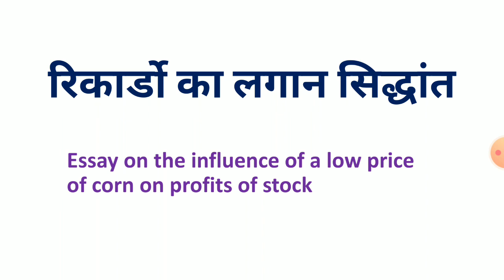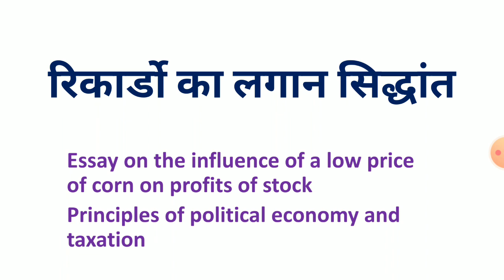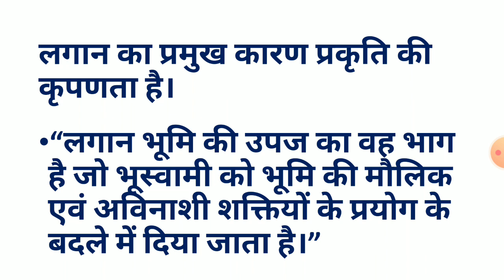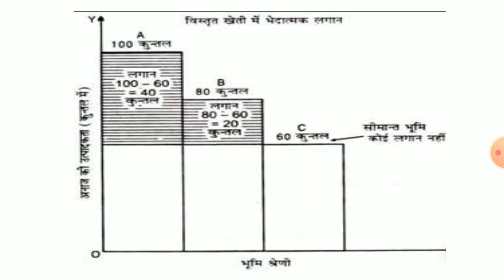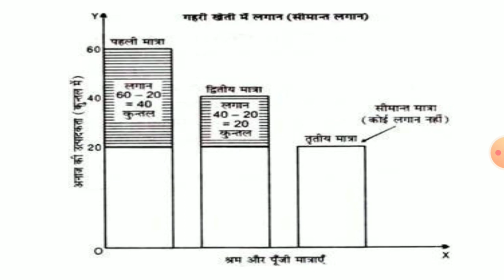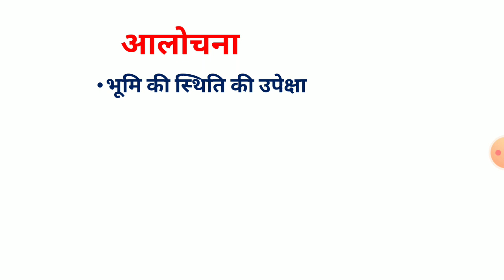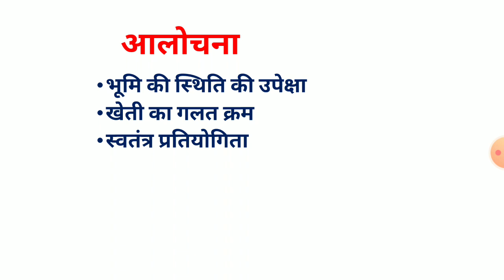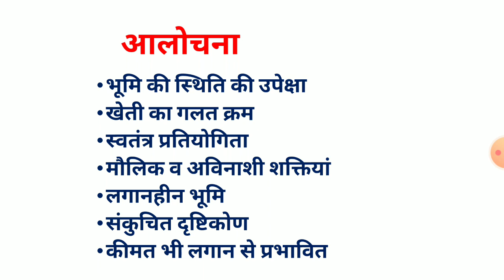रिकार्डो का लगान सिद्धांत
बीए प्रथम वर्ष, अर्थशास्त्र, प्रथम प्रश्न पत्र